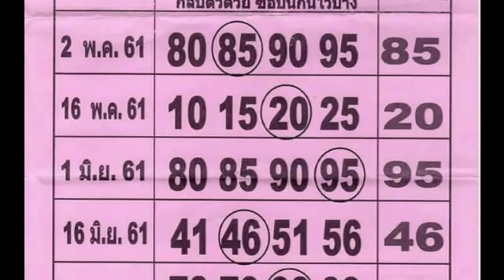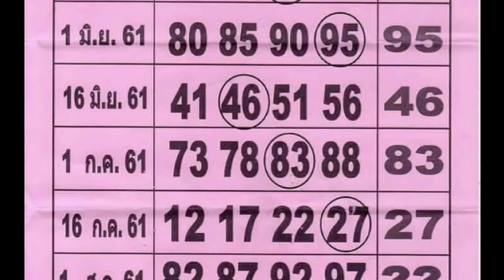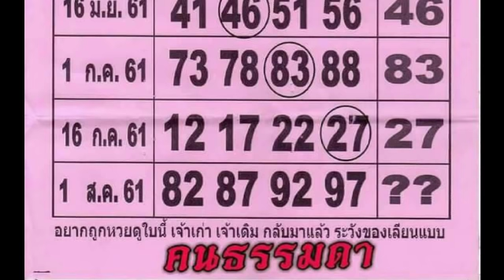วิ่งล่าง + 2 ตัวล่าง ผลงาน 6 งวดต่อเนื่อง ตามต่อ งวด 1 8 2561